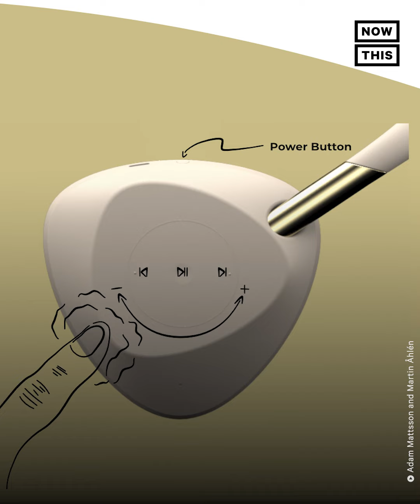Engineers Aim to Make Music More Accessible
These engineers are taking good vibrations to the next level — here's how they're transforming sound waves to make music more accessible & help deaf people better enjoy it 🎶